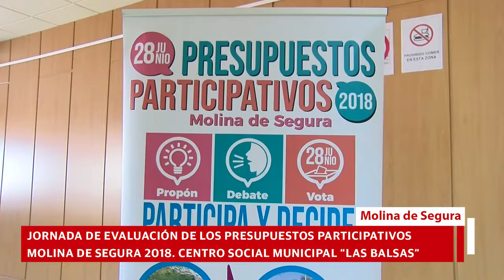Jornada de Evaluación de los Presupuestos Participativos 2018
El Ayuntamiento de Molina de Segura, a través de la Concejalía de Participación Ciudadana, y la Federación de Asociaciones de Vecinos Interbarrios, organizan una Jornada de Evaluación de los Presupuestos Participativos 2018, desarrollados a través del Estatuto de Participación Ciudadana de Molina de Segura